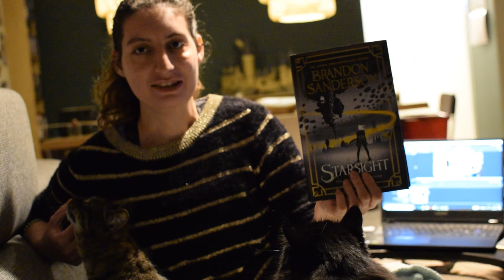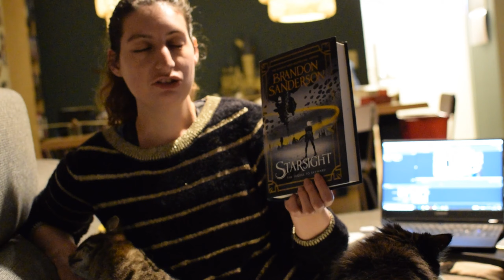Starsight Reading Vlog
I finished Starsight at the beginning of December and am finally getting around to editing this reading vlog ;-p